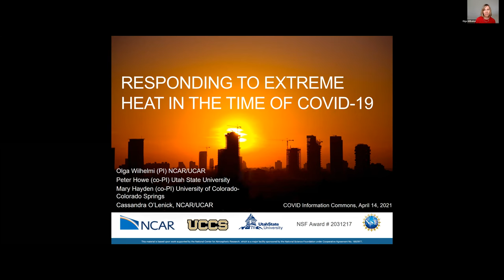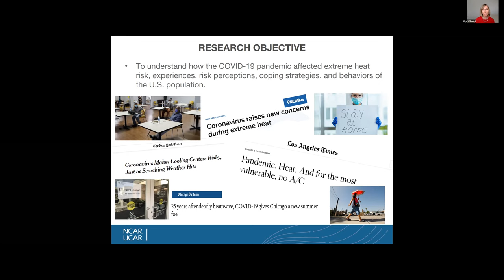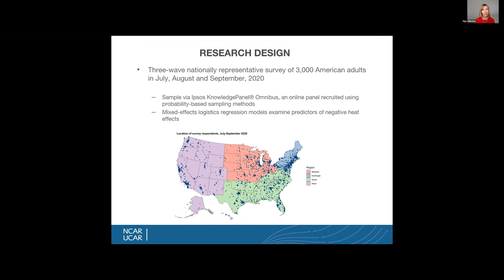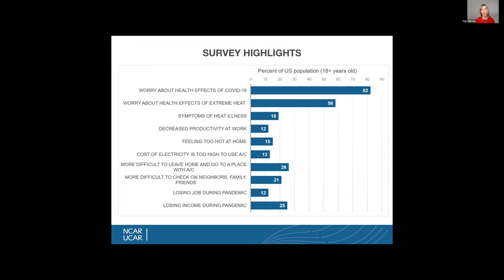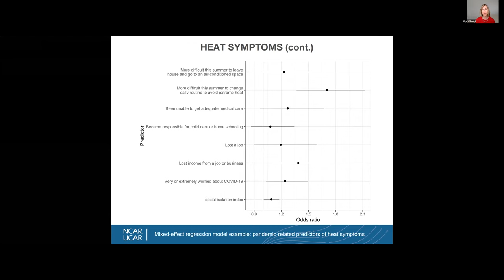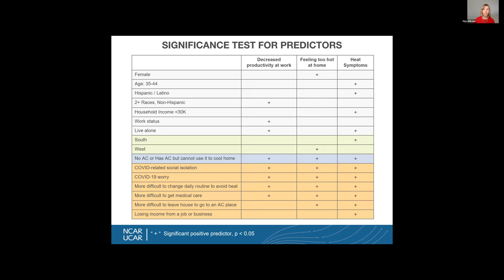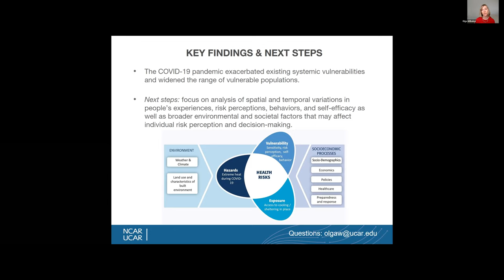COVID-19 Research Lightning Talk: Olga Wilhelmi, University Corporation For Atmospheric Research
Olga Wilhelmi, University Corporation For Atmospheric Research: Responding to extreme heat in the time of COVID-19. Funded by NSF Social, Behavioral, and Economic Sciences / Division of Behavioral and Cognitive Sciences.

👩‍🏫 Learn more about this Presentation and read English, Spanish, or French-language documentation